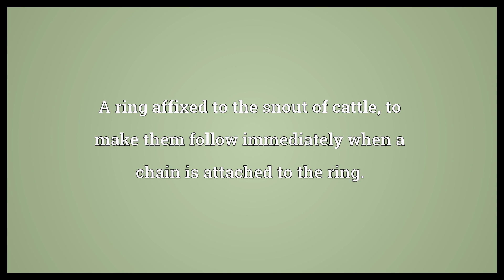Nose ring Meaning